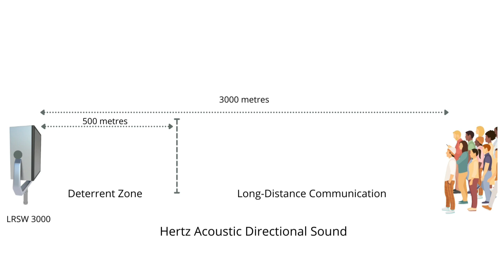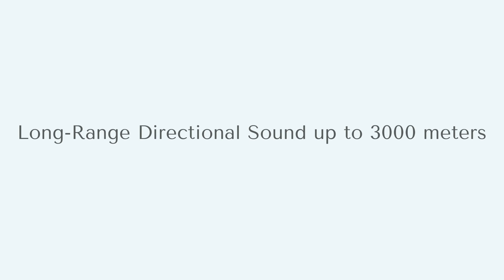Introducing LRSW 3000 | Hertz Acoustic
The Long Range Sonic Weapon (LRSW) is an Audio Non-Lethal Weapon invented by Hertz Acoustic. LRSW transmits sound in one direction at very high sound pressure levels within 15° to 30°. It can be used for Defence & Long Distances Communication up to 3000 metres (3 km).

All Copyrights Under - Hemant Ghan (Hertz Acoustic & Audio Consultancy) 2021